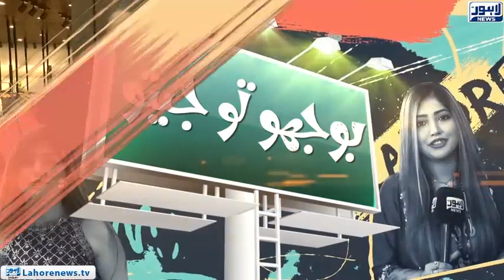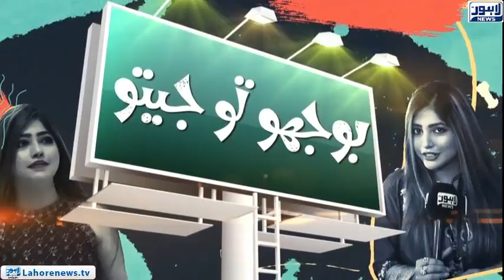Aleena Haroon Na Talent Dhoond Nikala | Bhoojo To Jeeto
Aleena Haroon Na Talent Dhoond Nikala | Bhoojo To Jeeto EP-679 | Lahore News HD